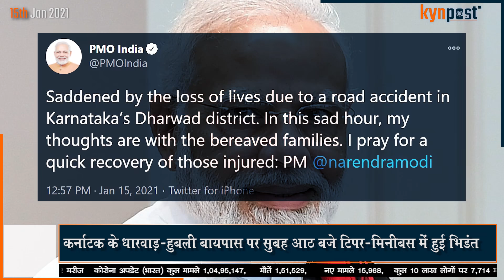Karnataka के Dharwad में Tipper Mini Bus Accident पर PM Narendra modi ने किया Tweet | KYN Post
Ten ladies who were voyaging to Goa on get-away and their driver were killed on Friday in a road accident in Karnataka’s Dharwad area after a minibus collided with a Tipper Truck along the Hubballi-Dharwad bypass close Itigatti. Among the perished incorporate the daughter-in-law of a previous BJP MLA from Davangere’s Jagalur, Preethi Ravikumar. She is the daughter-in-law of previous MLA Guru Siddanagouda. Dharwad Sub-urban Police Inspector Yaligar said that the mischance took put around 8 am on Friday when the mini bus collided with the tipper truck, which was coming from the opposite direction. PM Narendra Modi Tweet about the Accident and conveyed his condolences on the mishap.

Bullets -
1. कर्नाटक के धारवाड़-हुबली बायपास (Karnataka’s Dharwad district  Hubballi-Dharwad bypass near Itigatti) पर सुबह आठ बजे टिपर-मिनीबस में हुई भिडंत (Road accident)
2. हादसे में 11 लोगों की मौत (11 Persons Dead), गंभीर घायल 5 लोगों (5 injured) को केआईएमएस अस्पताल में भर्ती किया
3. प्रधानमंत्री नरेन्द्र मोदी ने हादसे पर ट्वीट कर मरने वालों के प्रति संवेदना प्रकट की (Narendra Modi tweet about incident)

(Tags -
dharwad accident
accident near dharwad today
tipper
davangere news
army day parade
today accident news
veena prakash
accident in dharwad
karnataka accident
goa accident
jjmmc davangere
tata motors dharwad
accident news today
dharwad news today accident
today accident
karnatak university dharwad
dharwad accident news
today dharwad news
karnataka dharwad
accident in dharwad today
accident near dharwad
karnataka road accident
mysore to dharwad
bus accident karnataka
dharwad news live today)

Links :-